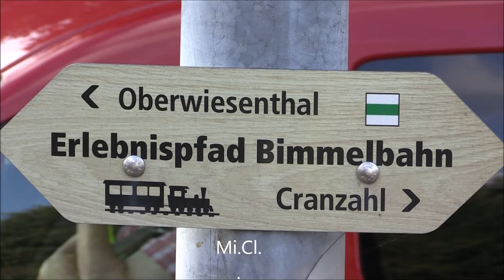Die Fichtelbergbahn im Erzgebirge - Oktober 2023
Zusammenschnitt meiner Filme aus dem Oktober 2023 zwischen Oberwiesenthal und Cranzahl. Ausschnitte von Streckenaufnahmen und Mitfahrten. Leider gibt es seit diesem Jahr keine Zugkreuzungen in Niederschlag mehr.